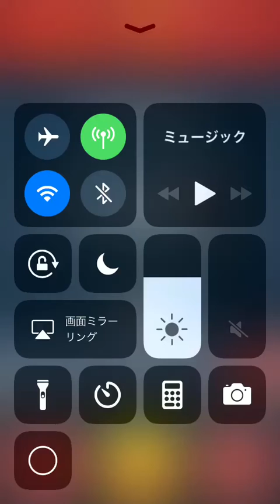マベツム アダム 11,000コイン